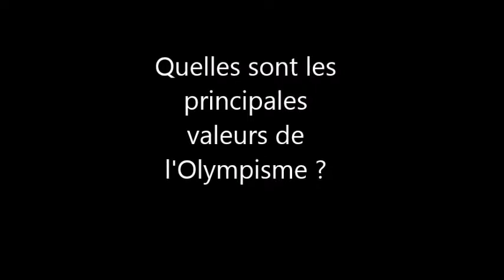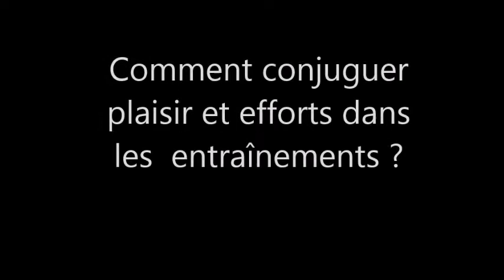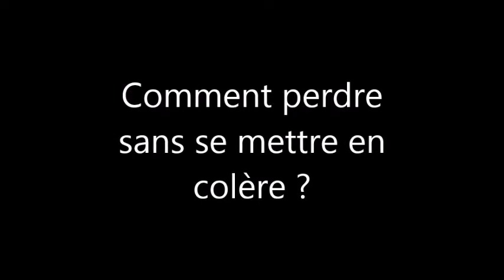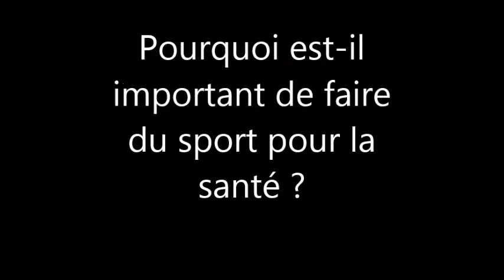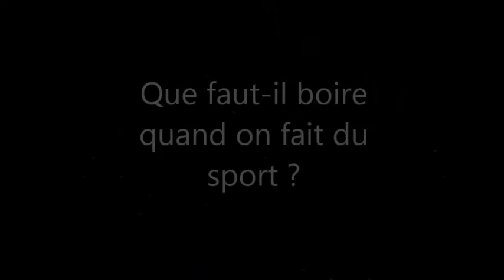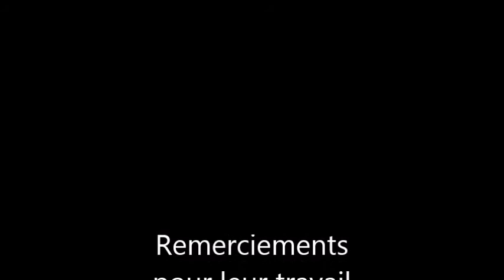Semaine Olympisme avec Audrey MERLE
Des élèves d'une classe de CM2 de l'école LIBERATION à ROCHEFORT  questionne une athlète du Haute niveau, Audrey MERLE,  au sujet de sa participation aux jeux Olympiques de RIO.